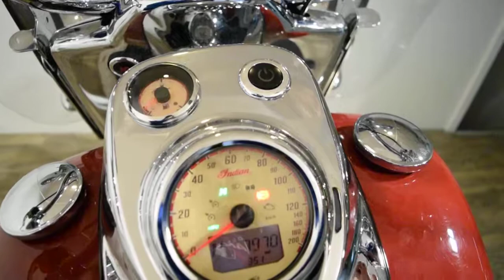2016 Indian Chief Vintage | Used motorcycles for sale at Monster Powersport, Wauconda, IL